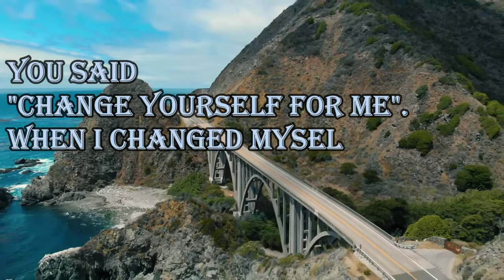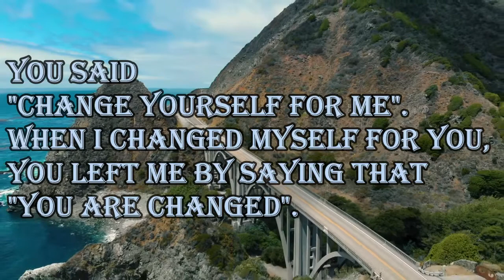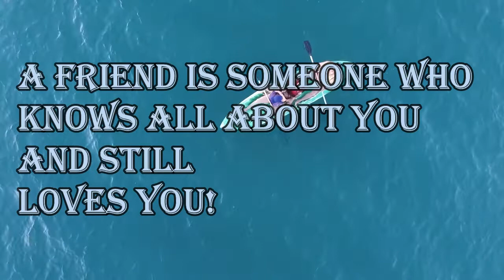Never depend on single income. Make investment to create a second source. ~Warren Buffet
1. GOD is my first love.

2. You said "Change yourself for me". When i changed myself for you, you left me by saying that "You are CHANGED".

3. Warren Buffett quotes - Never depend on single income. Make investment to create a second source.

4. A friend is someone who knows all about you and still LOVES YOU!

5. I don't have multiple personalities. But... I have different attitudes and my attitude towards you depends on you.

160 Greatest Arnold Schwarzenegger Quotes
100 Greatest One-Liners: Before The Kill
25 great captain jack sparrow quotes
100 Heartbreak quotes compilation
Famous Quotes by Famous People
Promote your channel
10 biggest youtubers